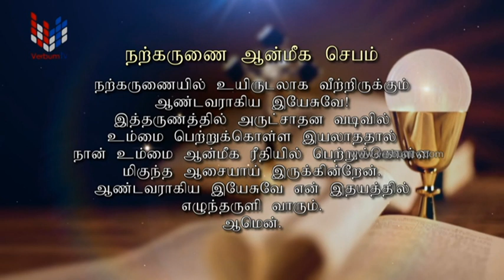SUNDAY MASS TAMIL - 2024 03 10